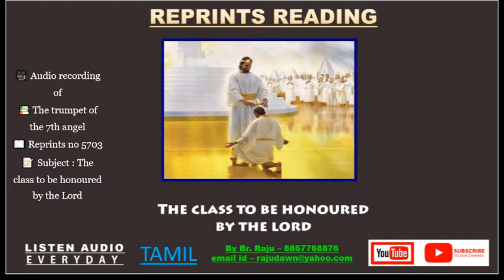🎥 Audio📚 The trumpet of the 7th angel📖 R5703📝 Subject : The class to be honored by the Lord